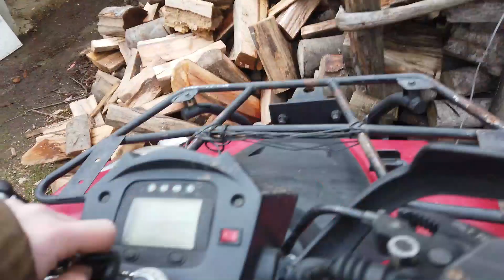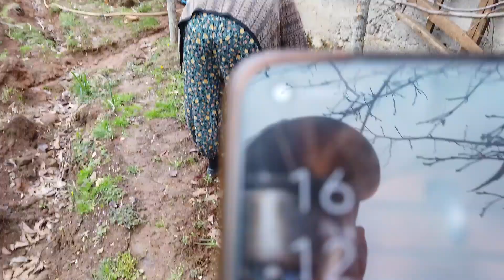KÖYDE BİR GÜNDE İKİ MEVSİM - SABAH KIŞ AKŞAM BAHAR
Selamın Aleyküm sevgili izleyenler ♥

Bolu Mengen Hayranlar köyünde, Köpeğimiz Alaş, Koyunumuz Leydi ve diğer hayvanlarımızla beraber çiftçilik hayvancılık yapmaktayız...
Bizi izleyerek abone ve destek olursanız çook seviniriz...♥